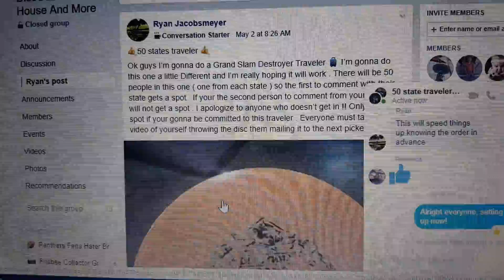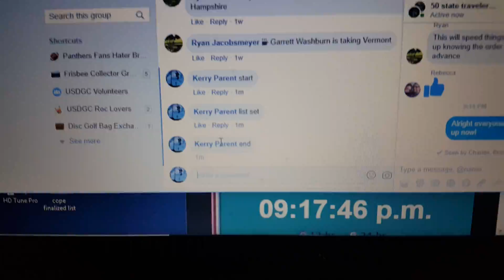Ryan Grand Slam traveler 5-13-19